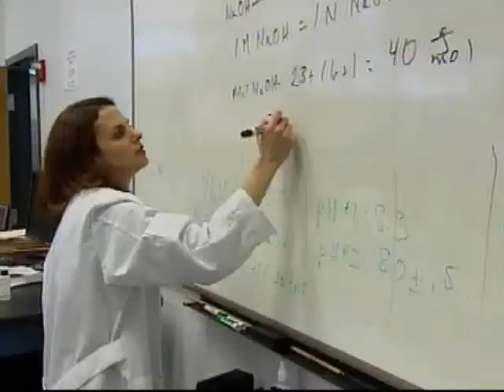Biotech Training - NJN News Science & Technology Report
Some of New Jersey's displaced workers are preparing for jobs in the biotechnology sector as they have been selected for a new training class.